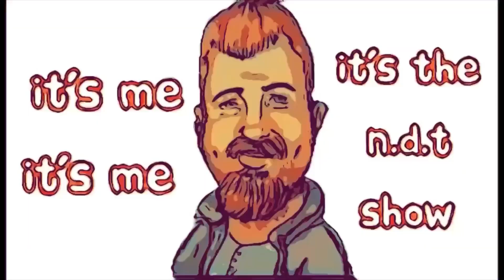LITTLE TOOT TOUR: Did we see dolphins?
Hello y’all

In this episode we take a boat tour in Clearwater Florida callled littke toot adventure to see dolphins